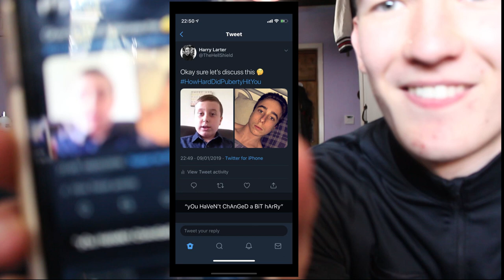Roast Battle W/ Harry Larter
Hey guys, my names Matt and I try to post a new video when I can so if you're new to the channel hope you enjoy my content

Donate to help me grow and produce new videos for you to enjoy :